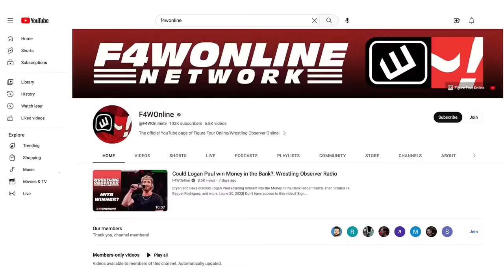"This was stupid" | WWE NXT | Bryan & Vinny Show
Bryan Alvarez doesn't hold back on this segment from this week's NXT.